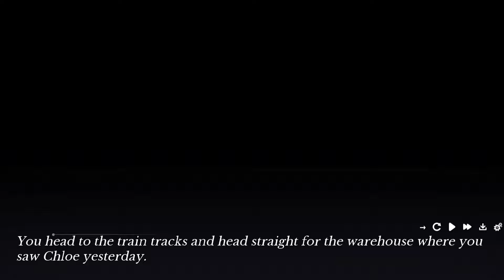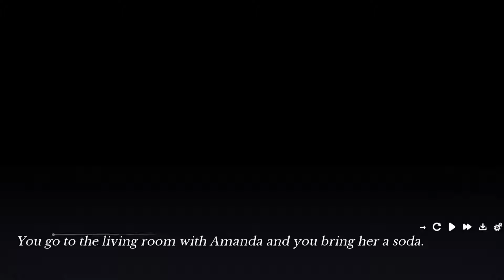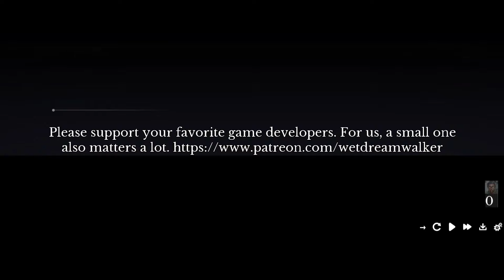16 years later Android Gameplay Part 3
This is a simple game. A man of great fate returns home to his three stepdaughters after 16 years in prison. The girls have grown up. The man soon realizes that he feels more for the girls than paternal love. Be kind or be strict. It's up to you to get the girls ...​